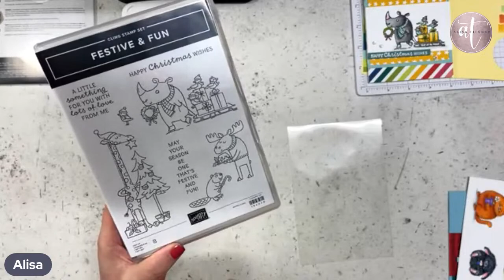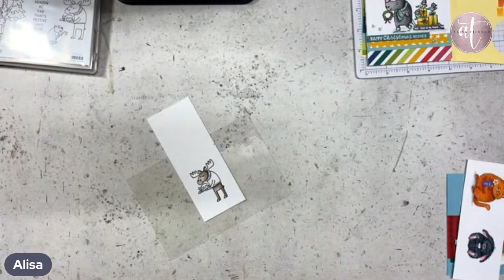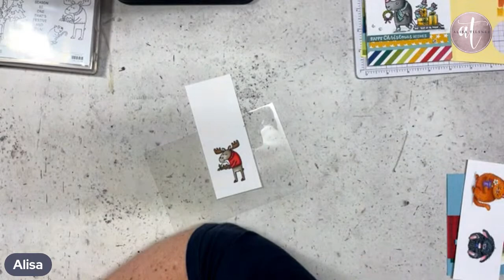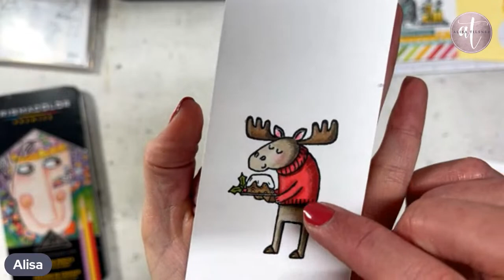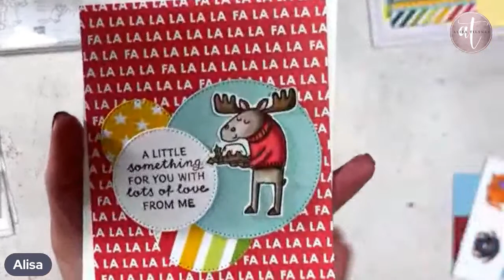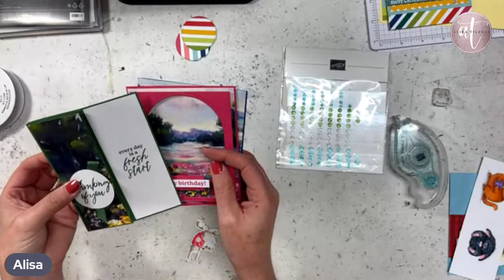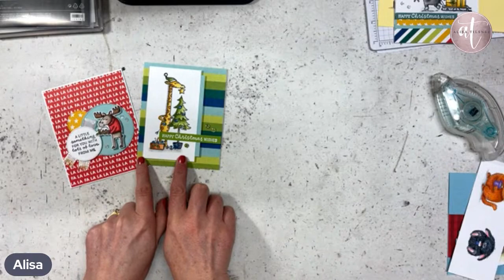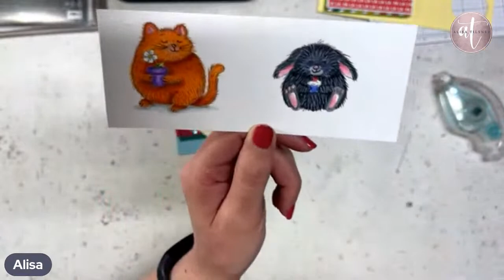Stampin' Up!: Festive & Fun, Merry Bold & Bright Card Class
Please join me for a FREE Live Card Making Class featuring the Stampin' Up! Festive & Fun, Merry Bold & Bright Card Class

I go live every Thursday Morning at 10am Australian Central Standard Time.  If you're using a Time Zone Converter, use ACDT or Adelaide as the City.

* Join My Stampin' Up! Team Community In Australia